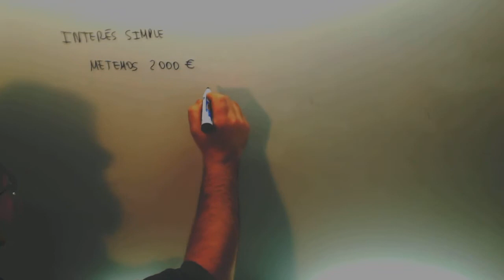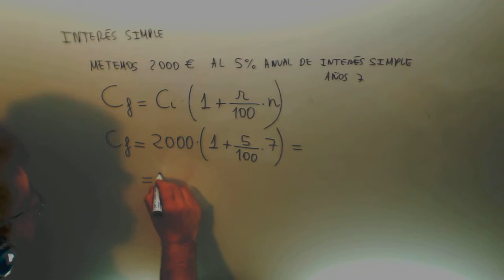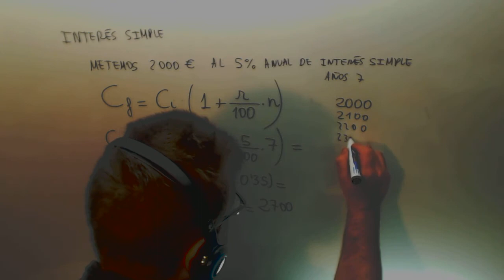Formula Interes simple Matematicas 4º ESO Academia Usero Estepona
Formula Interes simple Matematicas 4º ESO
En el interes simple, el dinero que ganamos cada año es constante y siempre es el mismo porcentaje sobre la cantidad inicial. Así, se forma una progresión aritmética donde el índice de variación de la fórmula incluye el porcentaje que se multiplica por el número de años.